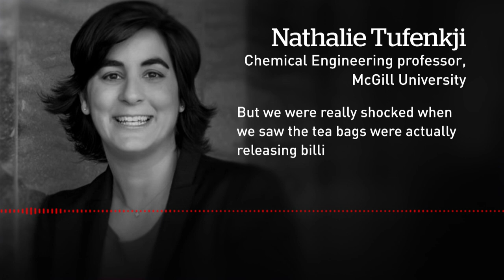Some tea bags may shed billions of microplastics per cup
You may be swallowing billions of tiny plastic particles while sipping a cup of freshly brewed gourmet tea, a new study from McGill University in Montreal suggests. Many fancier teas now come in "silken" bags made of polyethylene terephthalate (found in plastic bottles) and nylon.